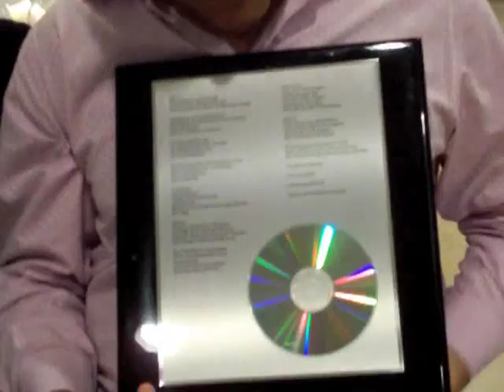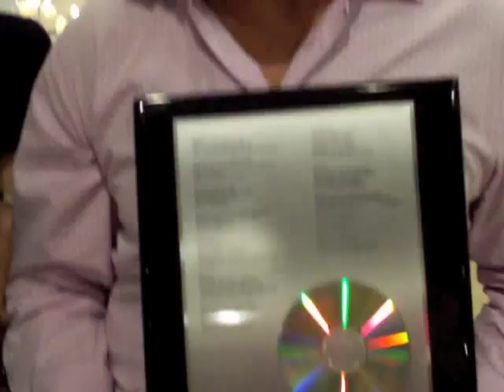John & Maria Assaraf custom song testimonial for Tiamo De Vettori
Tiamo wrote and recorded a custom love song for John and Maria Assaraf, then performed it live at Maria's private birthday party in their home as a surprise gift from John!